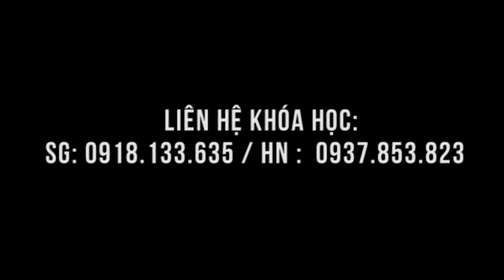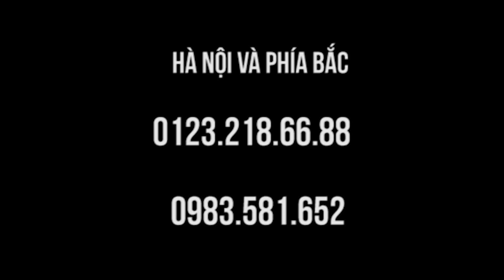Bệnh nhân tai biến đi bật ngửa ra sau